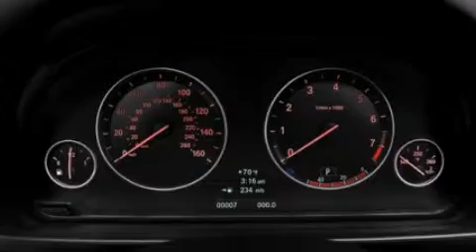2012 BMW 5 Series Hammond IN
We've been honored to serve the Schererville IN area , we promise that your experience at our dealership will exceed your expectations !

 Year : 2012
 Make : BMW
 Model : 5 Series
 Engine : 2.0L I4
 Trans . : Automatic
 Exterior : Brown

 Interior : Black
 Stock : 12254

 1400 U.S. Highway 41

 2012 BMW Schererville IN